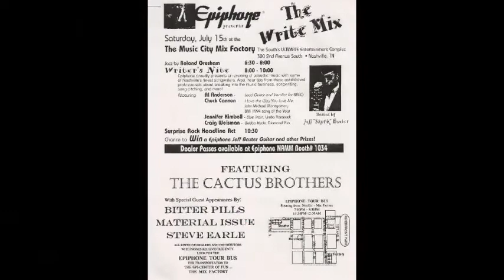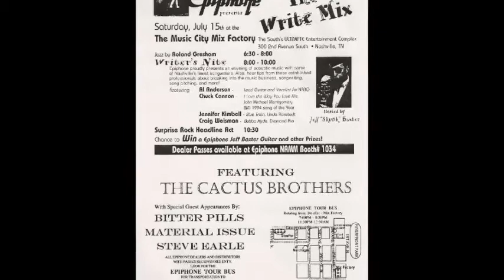Bitter Pills - "Give It Up"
Bitter Pills: Frank Harwell - Vocals, Guitar; Jeff Cease - Lead Guitar; Tony Frost - Bass; Richard Ice - Drums. Additional: Randy Ford - Background Vocals. Recorded 1995 - Nashville, TN.